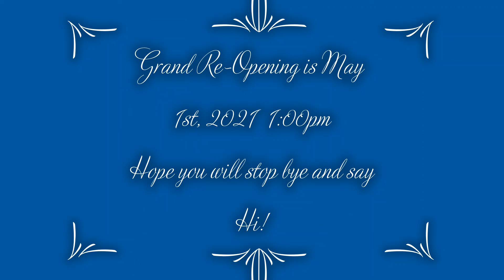Lisa Fishers Paper Lace and Bling Etsy Shop Day 3 Sneak Peak!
Hope you see something you like!  Join me on May 1st, 2021 at 1:00pm for my Grand Re-Opening of my Etsy Shop.
Please visit me and join my Facebook Group for fun tips and hacks as well as previews of my upcoming projects and great swaps and other activities